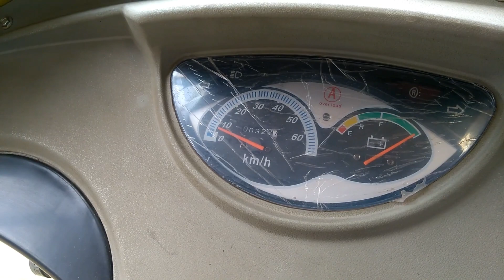Electric Auto Rickshaw Sincero Rasandik with 140 Km/Charge, price,features,full specification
Electric Auto Rickshaw Sincero Rasandik  with 140 Km/Charge. Sincero e-rickshaw is powered by 3000 watt 60 volt motor. wheelbase of the rickshaw is 2000mm. 140 Ah 60 Volt Lithium ion battery. Kerb Weight 440Kg. Payload capacity 450Kg. Ex-showroom price 2.5 Lakhs. Seating capacity driver + 3 passengers.